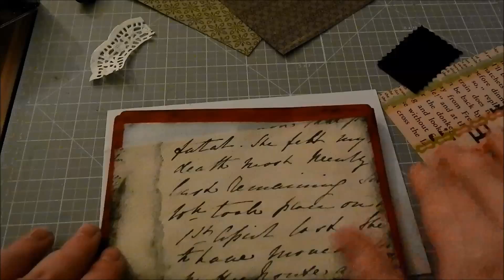°10 Min. Crafting° Karte Alles Gute - Greeting Card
Hallo Zusammen,

heute zeige ich euch in einem 10 Min. Crafting Video wie ich eine einfache Grußkarte erstelle.

Alles Liebe

Selinchen

Hi Everyone,

Today I show you in a 10 Min. Crafting video how I create a simple greeting card.

Selinchen